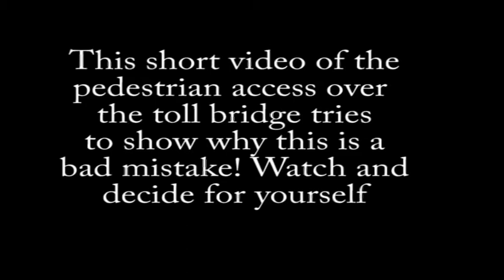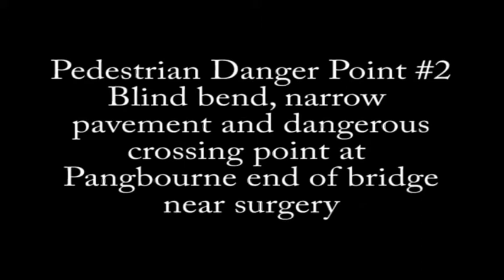WHITCHURCH TOLLBRIDGE PEDESTRIAN ACCESS AVI.avi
This short video shows the current unsafe  access to pedestrians over the Whitchurch Toll bridge in Oxfordshire. It highlights  the  traffic hazards pedestrians will continue to face if plans to improve this access are not included in proposed rebuild of the tollbridge. At the present time the Toll Bridge Company have ignored the opportunity to use the reconstruction of the bridge to improve pedestrian safety across the bridge. No plans for this exist in their current Planning Application.